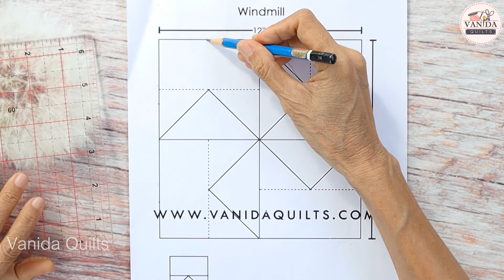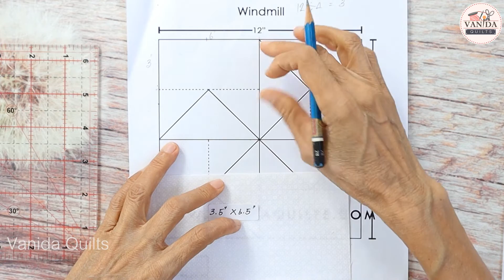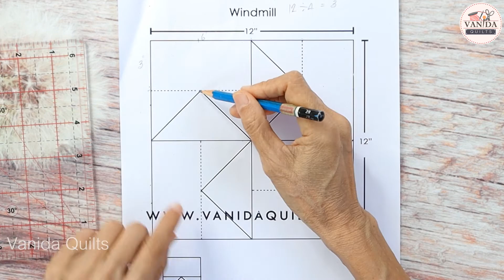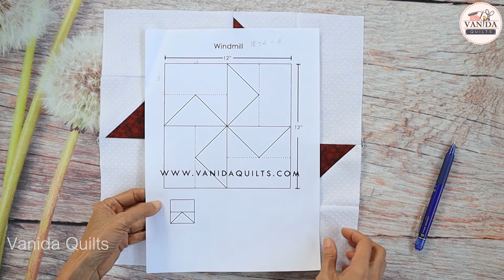DIY Easy Patchwork/เทคนิคต่อผ้างานควิลท์แบบง่าย ๆ EP.8 Windmill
Clip นี้ จะเป็นเทคนิคของ Flying geese แบบต่อทีละคู่ แต่ใช้สีของมุมซ้ายและขวา แตกต่างกัน ประกอบเป็นลายกังหัน สำหรับสี 2 มุมที่เหมือนกันจะอยู่ในแบบต่อไป นะคะ

 อุปกรณ์ที่ใช้ และรายละเอียดต่าง ๆ
1. ผ้าคอตตอน
2. โรตารี่คัตเตอร์ และแผ่นรองตัด
3. เตารีดอเนกประสงค์
4. ปากกาเขียนผ้า
5. เข็ม เข็มหมุด
7. ไม้บรรทัด หลักนิ้ว

ติดตามผลงาน, คอร์สเรียนและเกร็ดความรู้เพิ่มเติม หรือสั่งซื้อสินค้าราคาปลีก – ส่ง ได้ตามช่องทางต่างๆ ดังนี้